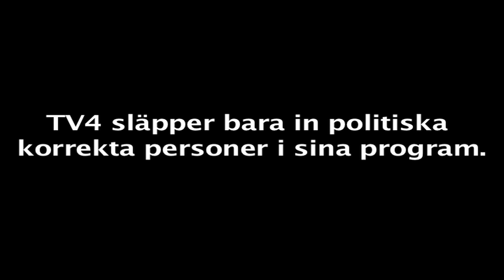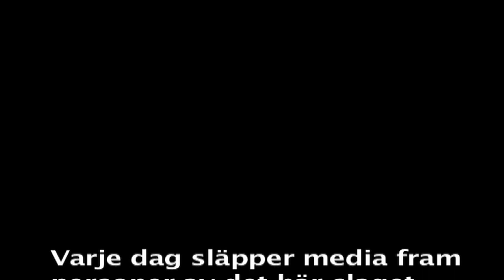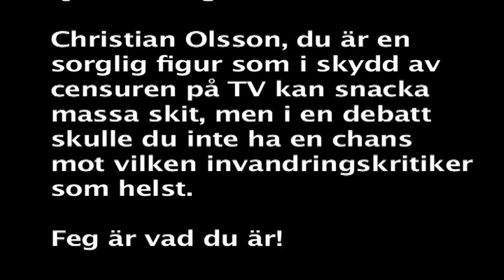Friidrottaren Christian Olsson blev nyttig idiot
Friidrottaren Christian Olsson blev nyttig idiot åt TV4. Etablissemanget skäms inte för att släppa fram nyttiga idioter och låta dem framföra sina floskler. Den nyttiga idioten skäms inte heller eftersom han slipper bli ifrågasatt och bemött i en debatt. Det ser censuren på TV 4 till.